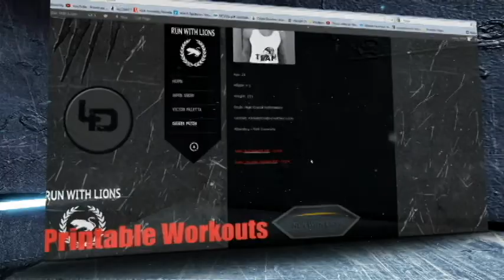Run With Lions - Trailer 2012